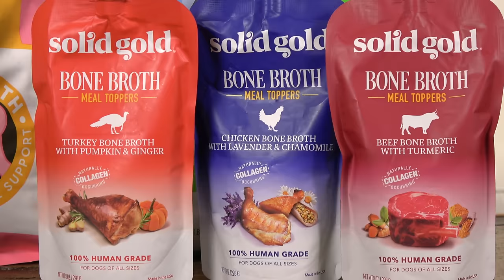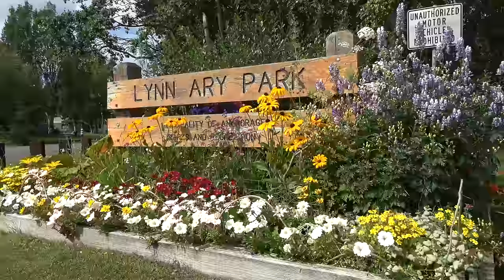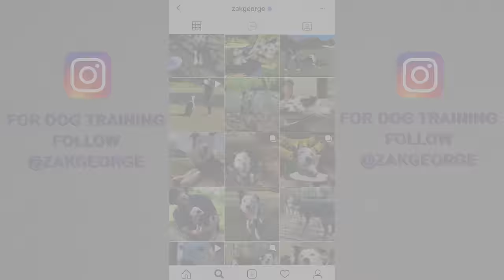How To Train Your Dog to Walk Perfectly! This is all you have to do!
How to train a dog to walk without pulling while on leash can take time and work. It just takes some dedication and consistency! We LOVE your products!

For more daily dog training tips and videos follow @zakgeorge on Instagram

Are you new to this series? Get caught up with all of “The Dog Training Experience” videos